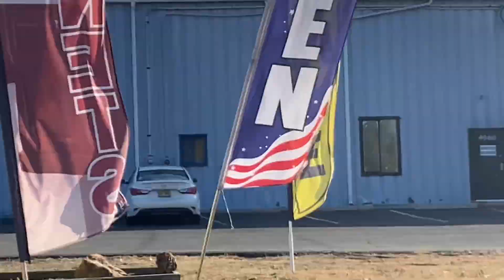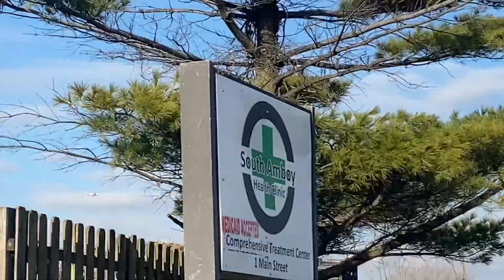Weekend Showcase 12/10-12/11! Best one yet?!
This had a ton of planes over 2000 feet. Nice old and very exquisite cars, a look at browns yard (didn’t catch the Santa train but it’s all good) and even a train at south Amboy. That sounds impactful for a weekend! Enjoy the video!